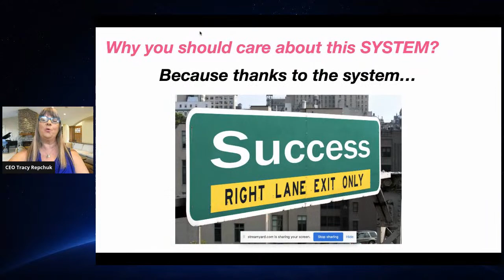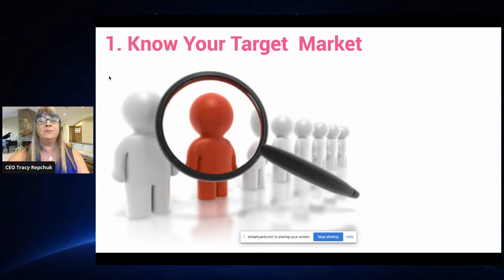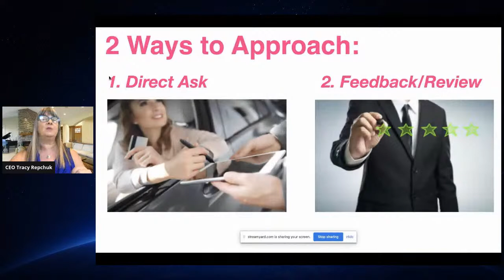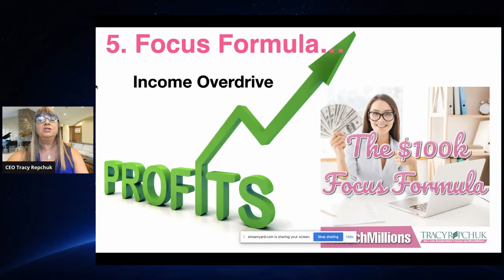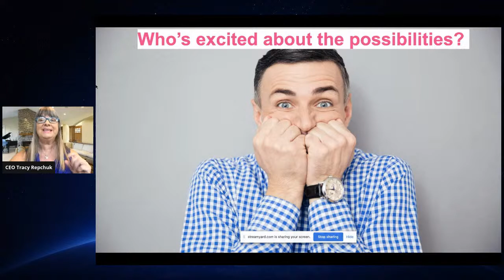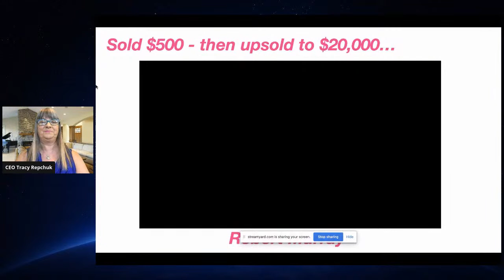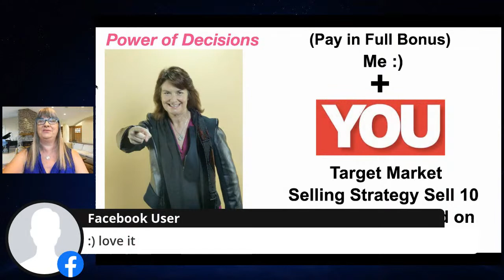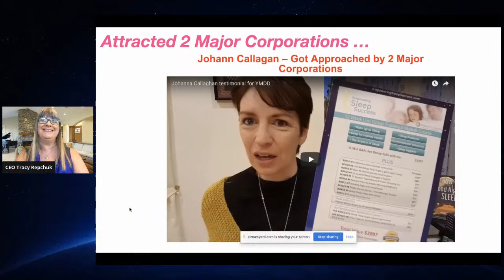Tracy Repchuk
How to Create an Online Course Guaranteed to Sell